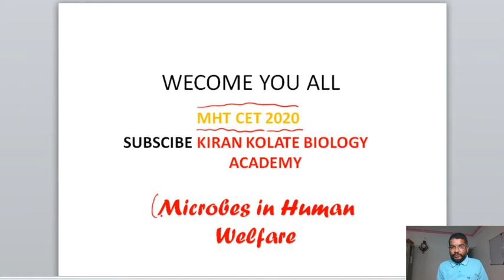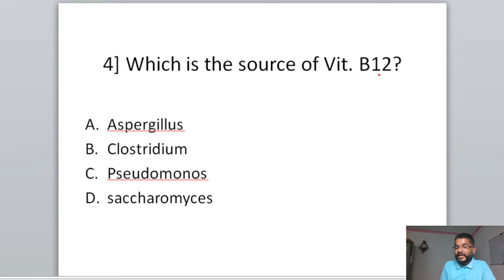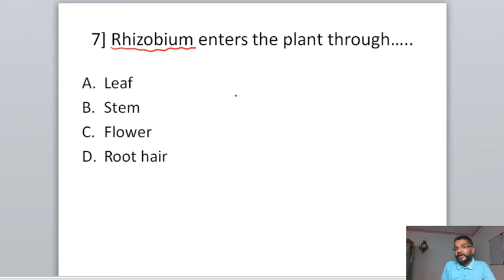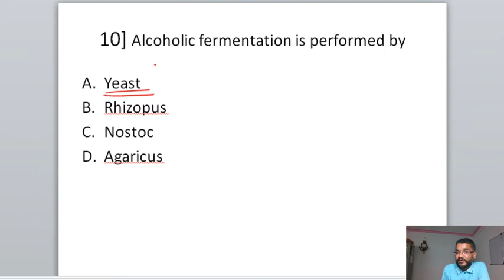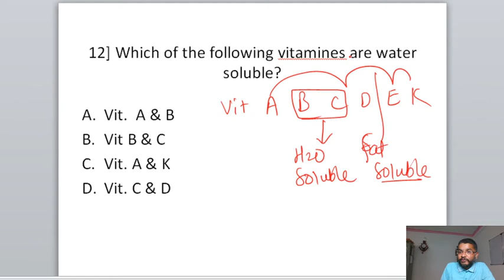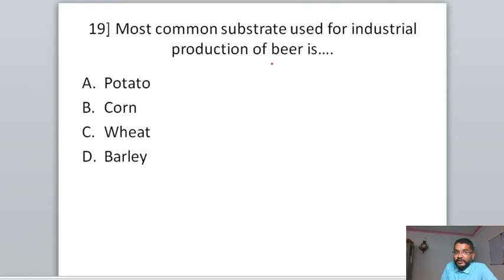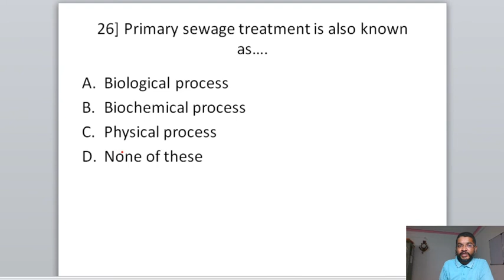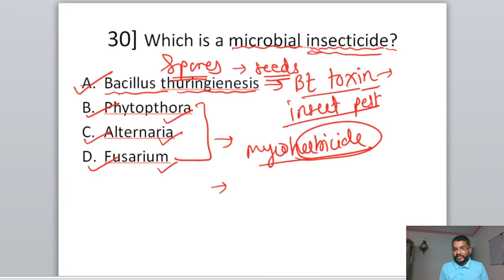MHT CET | NEET | Microbes in Human Welfare | Important MCQs.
IMPORTANT MCQS FROM CHAPTER MICROBES IN HUMAN WELFARE CLASS 12